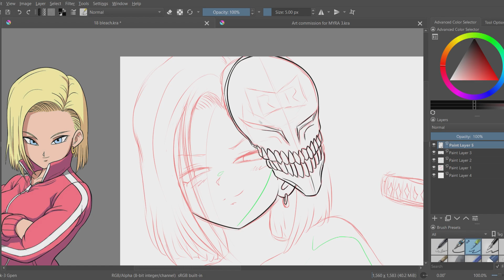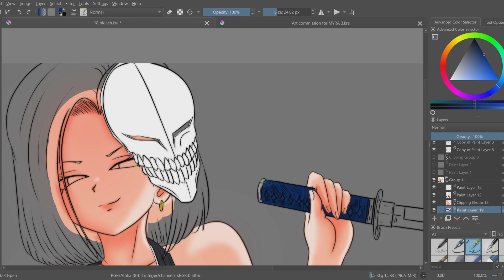18 Bleach Soul Reaper